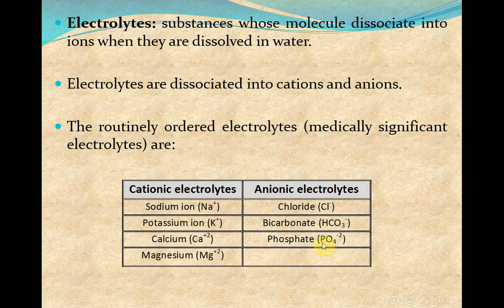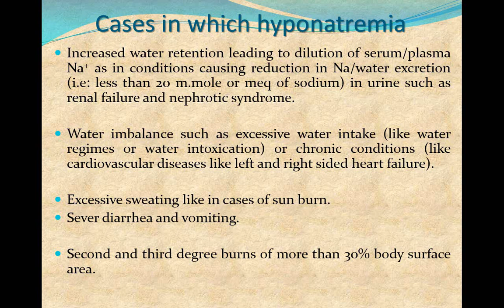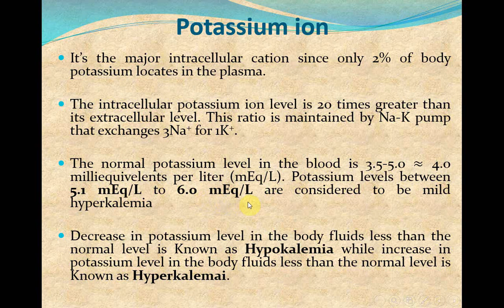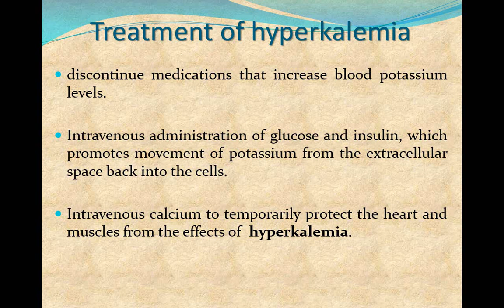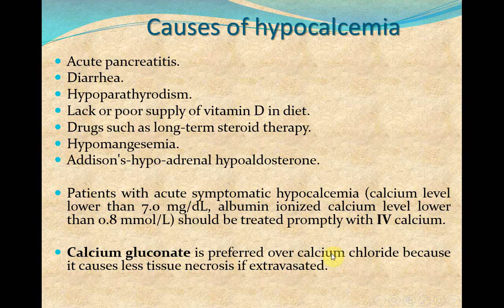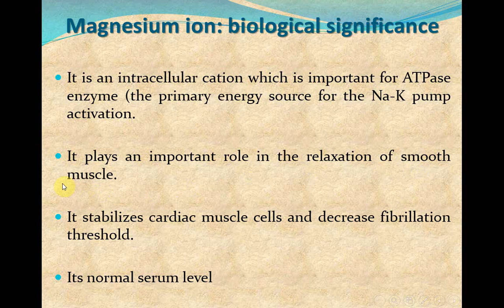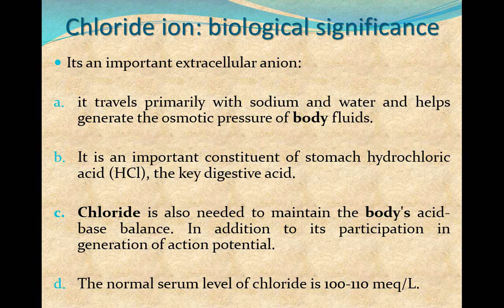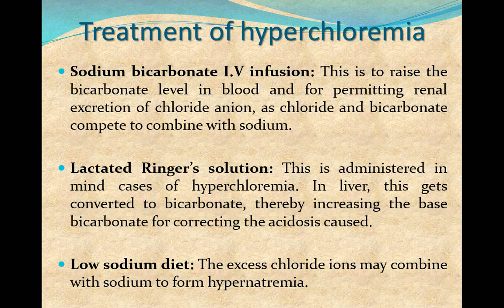lectur eight part1: major intracellular and extracellular electrolytes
المحاضرة الثامنه-الجزء الاول في سلسلة شرح مبادئ الكيمياء الصيدلانية اللاعضوية عن موضوع ( major intracellular and extracellular electrolytes) ضمن مشروعنا للتعليم والتثقيف الاليكتروني الحر والخيري العام لطلبة كليات الصيدلة في مجال الكيمياء الصيدلانية ومتعلقاته وعلوم الصيدلة المختلفة اتمنى لكم مشاهدة مفيدة وممتعة.